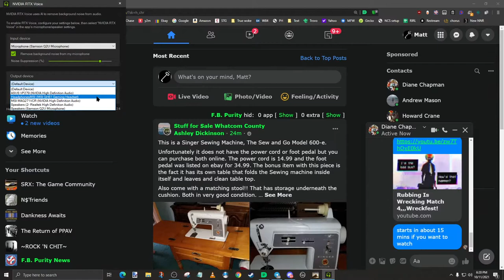Rubbing Is Wrecking Match 4,,,Wreckfest!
Time to get wrecked in Match 4 of Rubbing Is Wrecking League, on Wreckfest. We do 5 different events, one of them using a mod track (this one is fun!).

We're always looking for more drivers, it's on PC, get at me if you want to join!

Join using the discord link in the banner..don't be lazy, this is SPARTA!

Echoes of Annihilation:
-Fury Road
Licensed through Backingtrack.gg